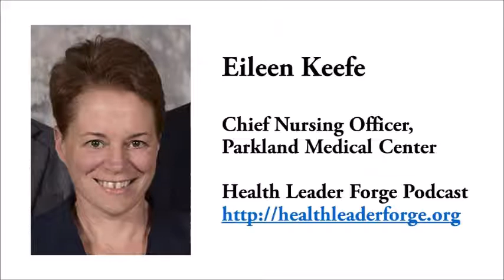Eileen Keefe, Chief Nursing Officer, Parkland Medical Center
Today's guest is Eileen Keefe, the Chief Nursing Officer at Parkland Medical Center in Derry, New Hampshire. Parkland Medical Center is part of the country's largest for-profit health system, HCA Healthcare.

This interview was special because Eileen is interviewed by her daughter Sara Elmendorf, a junior in Health Management and Policy here at UNH. Sara and Eileen talk about Eileen's career, starting as a nurse at Beth Israel Hospital , up through her role with Parkland. They conclude with a discussion of leadership, and Eileen gives advice to young people interested in pursuing a career in healthcare.